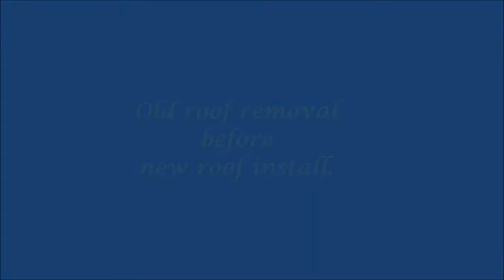Old Roof Removal before New Roof Install by Weathertight Roofing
Weathertight Roofing
1100 N. Buena Vista